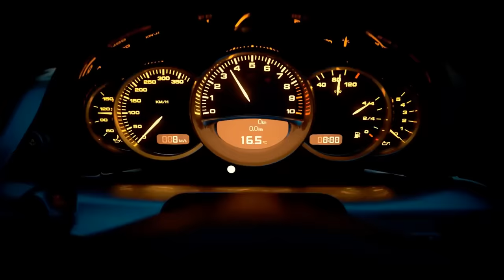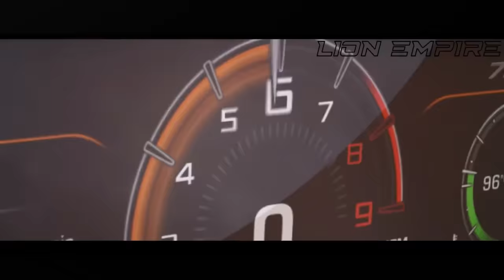Car Race Music Mix 2024🔥 Bass Boosted Extreme 2024🔥 BEST EDM, BOUNCE, ELECTRO HOUSE 2024